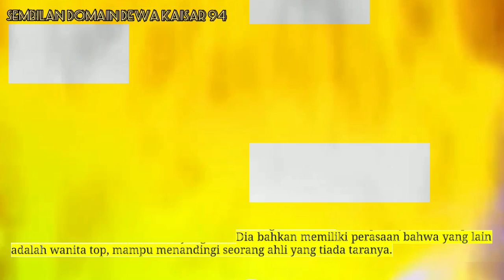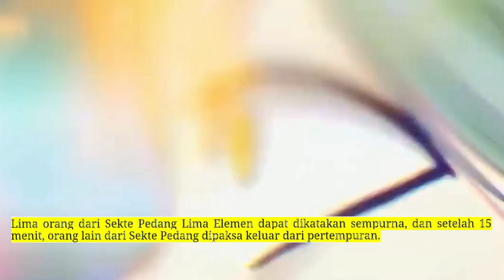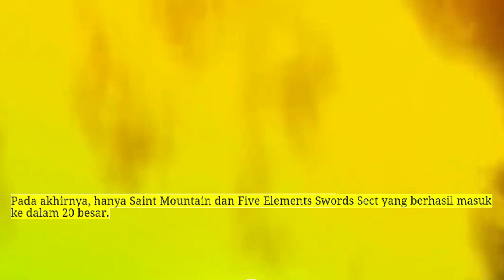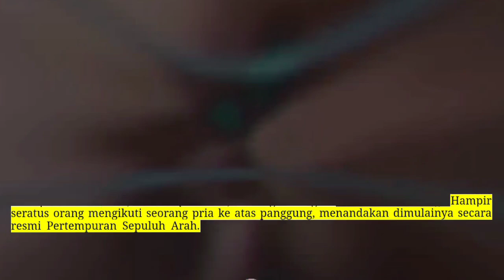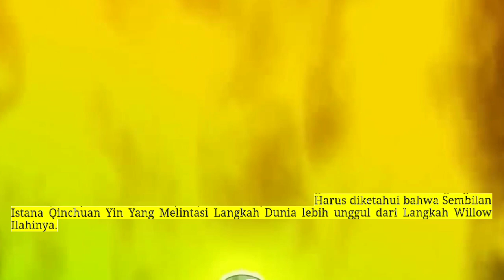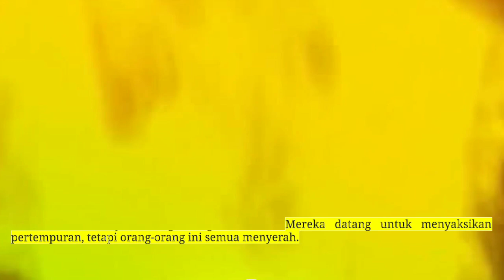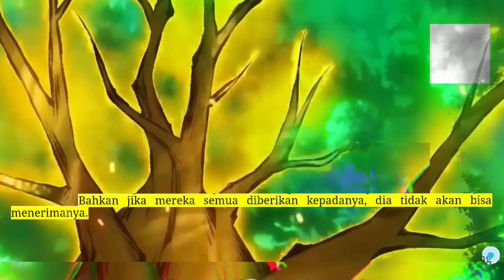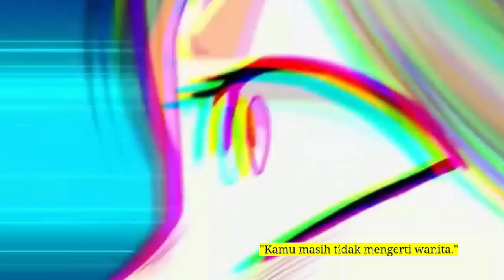Sembilan Domain Kaisar Dewa season 94